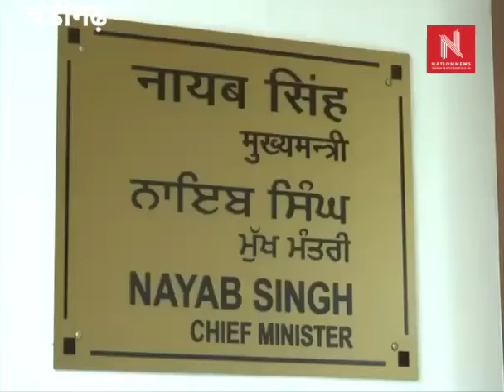मुख्यमंत्री नायब सिंह सैनी ने सिविल सचिवालय, चंडीगढ़ में अपना कार्यभार संभाला। इससे पहले गॉर्ड ऑफ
मुख्यमंत्री श्री नायब सिंह सैनी ने सिविल सचिवालय, चंडीगढ़ में अपना कार्यभार संभाला। इससे पहले गॉर्ड ऑफ ऑनर के साथ उनका स्वागत किया गया।